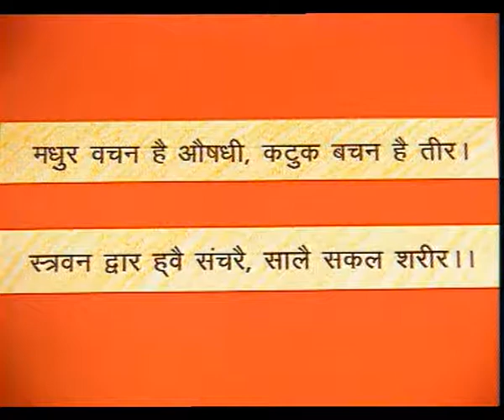KABIR K DOHAY / कबीर के दोहे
इस कार्यक्रम  में कबीर के दोहे के बारे में बताया गया।